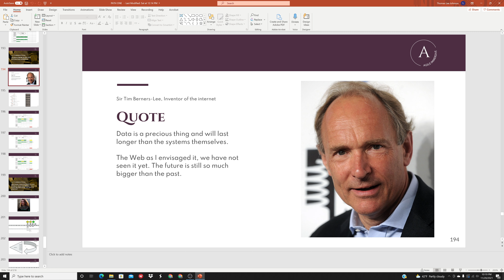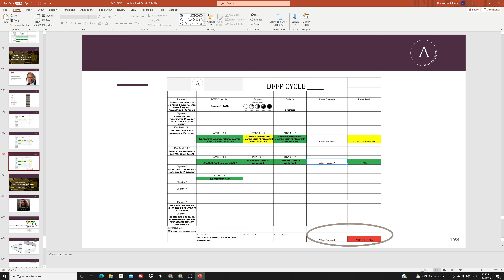PATH ONE 5 3